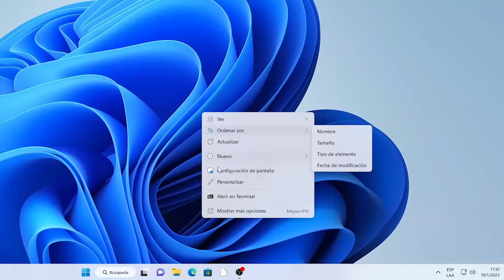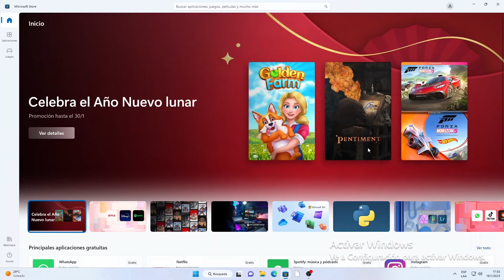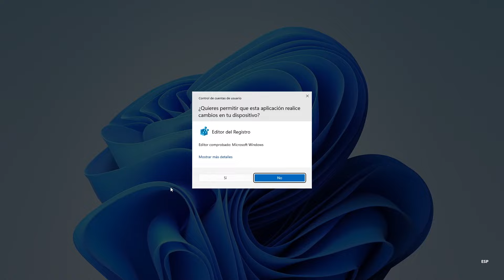Activar Windows? Eliminar MARCA DE AGUA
Te voy a contar que pasa si no activas Windows y te enseño a quitar la marca de agua sin descargar nada de Internet!
Sirve para Windows 11 y Windows 10.

Tutorial para quitar marca de Agua:
- En el teclado oprimir las teclas Windows + R
- En la ventana de Ejecutar escribir Regedit
- Ir a carpetas:
  HKEY_LOCAL_MACHINE
  - SYSTEM
   - CurrentControlSet
    - Services
     - svsc
- Abrir la opción Start del panel de la derecha
- Reemplazar Informacion del Valor 3 por 4
- Cerrar Editor
- Reiniciar
- Disfrutar sin Marca de Agua :)

Seguinos en Instagram: @ComputerShopping